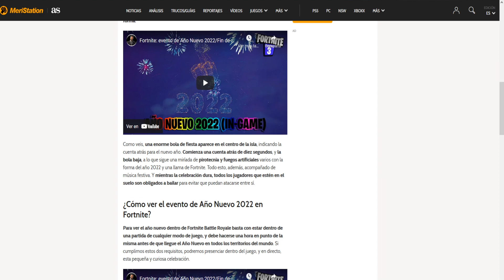⚔️ FORTNITE- EVENTO AÑO NUEVO 2022 - Último Vídeo Del Año 😍 - Capítulo 3:Temporada 1 🎆🎇🎊🎉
Wolaaaaaaaaaaaaaaaaaaaaaa Vampirillos! ^^
Aquí os traigo un nuevo vídeo de Fortnite donde os voy a enseñar cómo ver el evento de fin de año 2021 y año nuevo 2022. Lo veréis conmigo en el vídeo y os explicaré a que horas verlo en directo, lo que ocurrirá y cómo actuar.
Espero que os guste, os quiero! :3 Feliz Año Nuevo 2022 ❤️